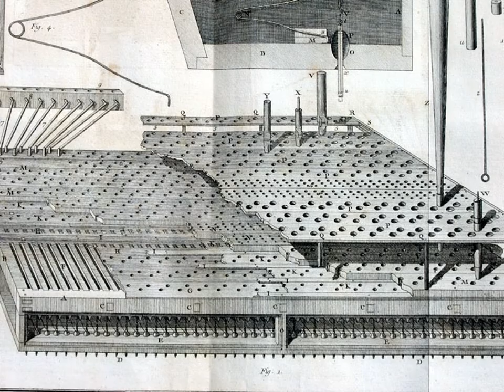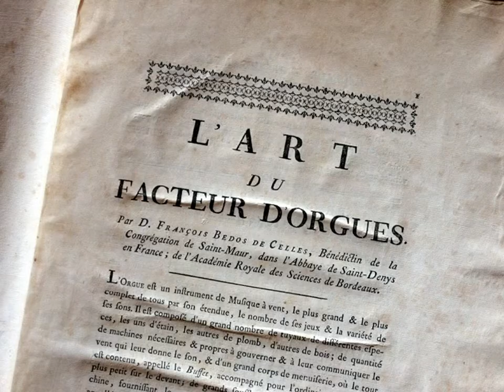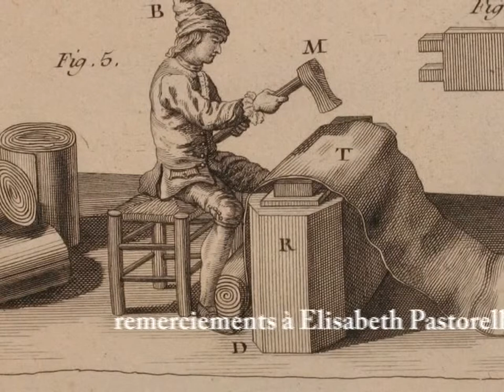video orgue historique des frères Grinda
Un descriptif et historique de l'Orgue des frères Grinda de l’Église Saint Pierre ès Liens à l' Escarène 06440 (Alpes Maritimes) France;
Vidéo réalisée dans le cadre des activités et concerts donnés chaque année par "  Les rendez-vous de l'Orgue vivant "au moi d'aout